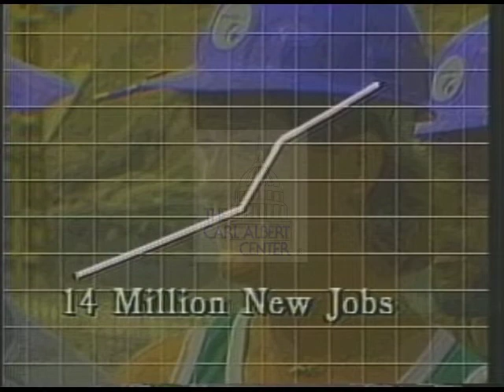Jack Kemp [Republican] 1988 Campaign Ad "Big Difference (Revised)"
SEN Humphrey endorses, his v/o Candidate & other political figures, workers, graph, and Humphrey. V/o Congress, Oppts. Footage of Cand. Tag, logo

Creator: Campaign Consultants, Inc.

Location: Unknown

Format: 3/4" film; video/mp4

Extent: 1 minute

Subjects: Taxes